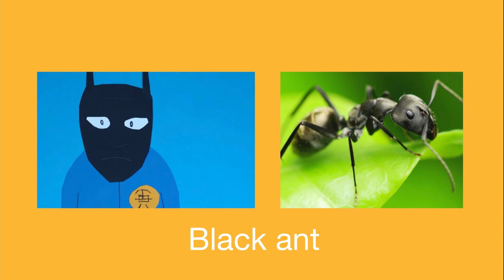insert world characters, in real life